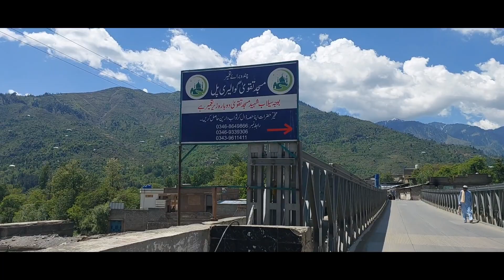Jarogo Waterfall Episode 1 | 4×4 travelling || Jarogo Waterfall Road Condition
Jarogo abshar is natural and breathtaking place it is best location for a day tour with friends and family.beautiful scenery with lush green mountains and gorge valley between the green mountains.

Jarogo abshar is a Waterfall lacated in Swat valley tehsil Matta, From Matta bazar it take 1 hour to reach the Waterfall and 40 mint of Hiking. And there is also car parking area on road side.and no need of 4X4 viechle every car can easily go to to the parking location.it also known is the highest Waterfall in Pakistan.

And there is no tent or hotel availible on jarogo waterfall location. Take dry fruit or other food material fom Matta bazar or Biha chock because their is no shop availible in jarogo Abshar. One of the most beautiful place in pakistan, a waterfall that is more then 600 feets high surrounded with beautiful forest, a look of nigera waterfall canada, with tracking experience to jarago banda at top for 2 hours, a must visit One.Jarogo valley waterfall is a fulfilling destination for those who love natural alpine forests and greenary.
The waterfall itself is highest of swat valley Pakistan. On further hiking of 40 mins you will reach the jarogo meadows which is a piece of paradise as lush green meadows are surrounded by towering mountains.
Jarogo waterfall Swat is such a good and beautiful place for tourism. All tourist are requested to go to jarogo waterfall for enjoying such an amazing natural views. There are about 25-30 Minutes continues hiking to jarogo Waterfall from the place where the car can be parked.Pakistan's highest waterfall. It is about 30km drive from Matta Swat where you park your vehicle and further 1 hour treking. Road is paved throughout and any vehicle can go there. Hiking is of moderate level and you pass through beautiful forest and water streams. It is a beautiful place. The pressure of falling water is so much that you can't stand near it for longtime. Few people were seen hiking on to the mountain and reaching the spot feom where water was coming. Enjoy the beauty of nature but please don't litter the place.